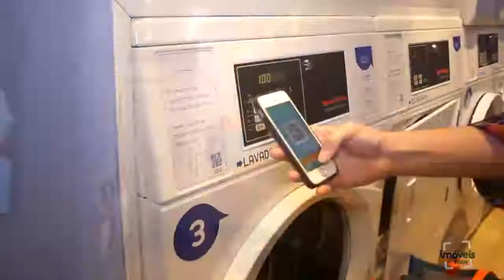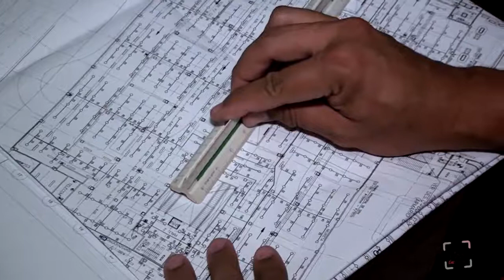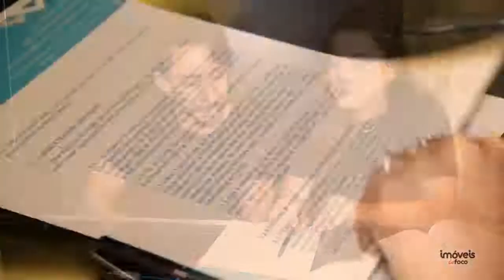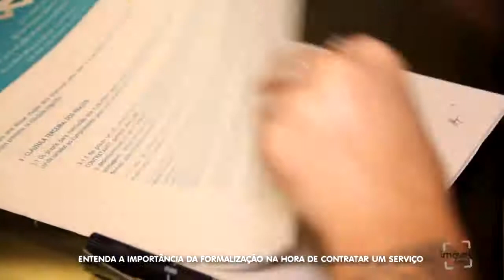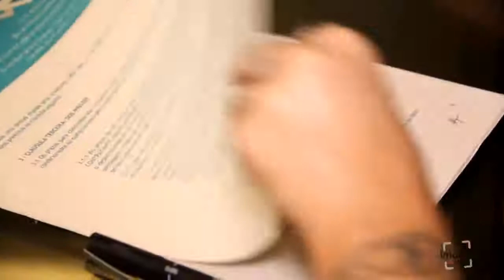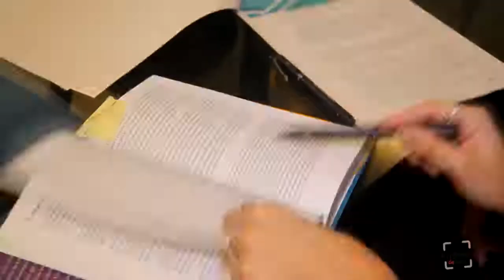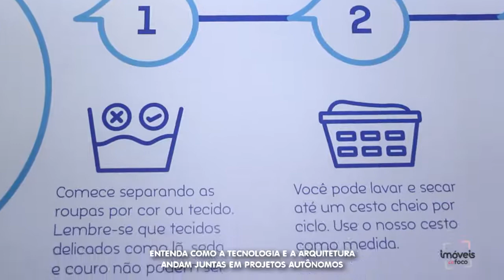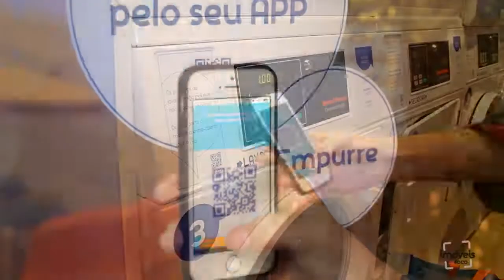PROGRAMA IMÓVEIS INFOCO 17/08/19